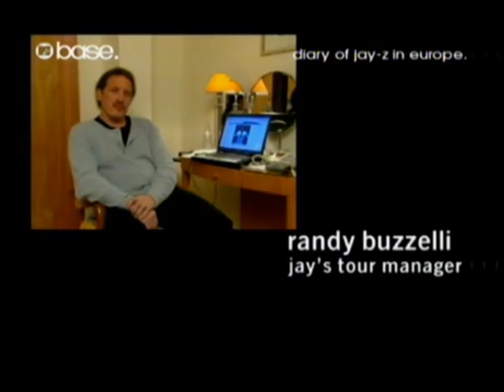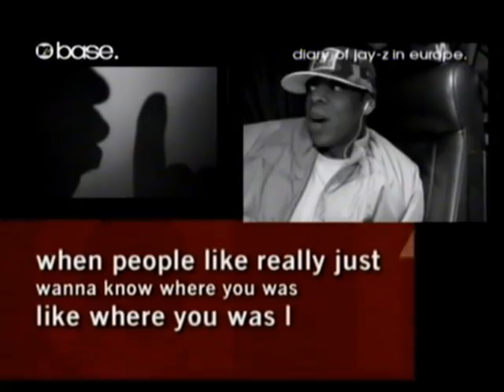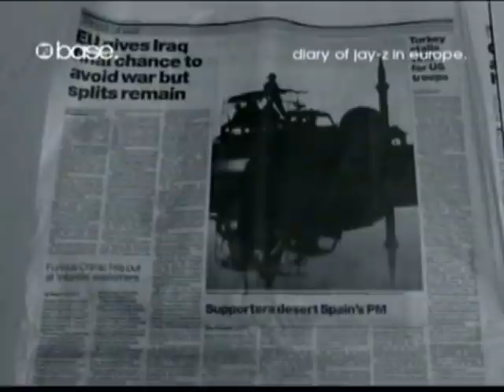Jay Z Tour In Europe 2003